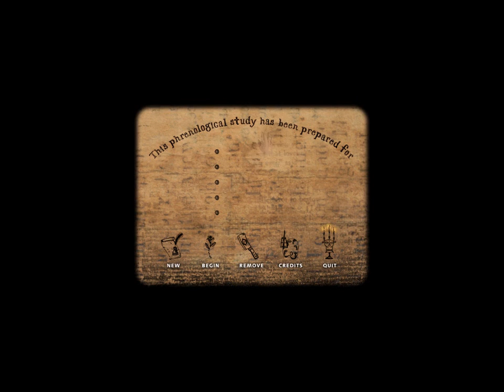The Dark Eye (Intro)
Thanks to the fine folk at VOGONS, an SVN build of Dosbox, and Windows 3.1, I got the game running quite well at 1024x768. Thought I'd put up the intro.